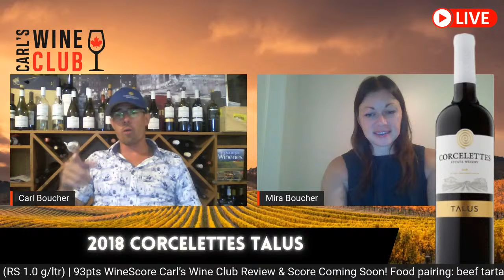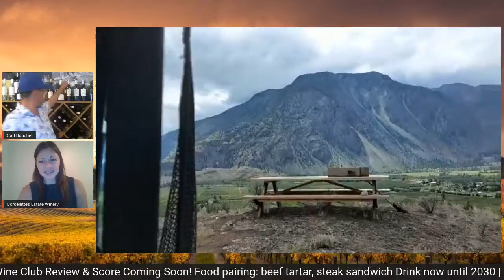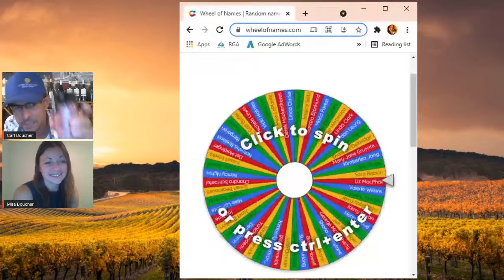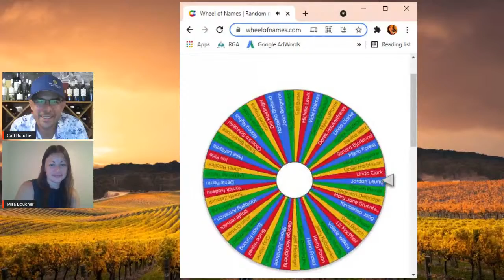Wine Wednesday with Corcelettes Estate wines!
YES it's Wine Wednesday and we're ready to chat with YOU about Canadian wine!

Join us to learn more about our latest discovery, Corcelettes Estate Winery. We will be tasting and reviewing the flagship 2018 Corcelettes Talus live!

Purchase your pack by 5pm PT on Wed July 21 for a chance to win our weekly draw prize, or leave a comment during the live before 6pm PT!

Cheers and see you soon!
Carl & Mira